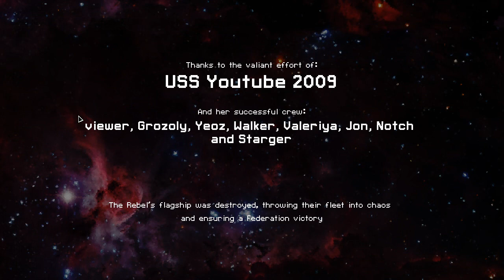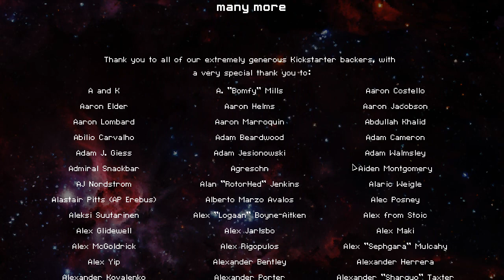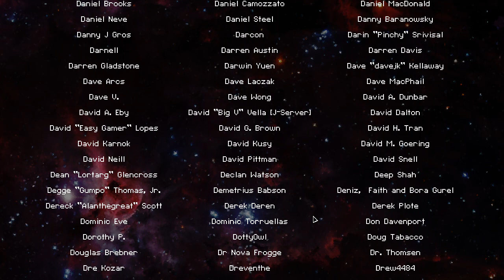Let's Play FTL: EP #8 - Part 4 Mantis Cruiser Type B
Starger is the MVP of ftl forever